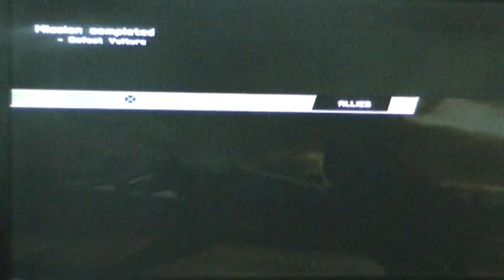Spider-Man: Web of Shadows - PS3 Walkthrough [Episode 18]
Episode 18: "Birds of a Feather, Part 2"

The reason the rest of my walkthrough vids were on hiatus is because I was busy doing other things. Excuse me for that. Anyway, enjoy the rest of my walkthrough for Spider-Man: Web of Shadows for PS3.